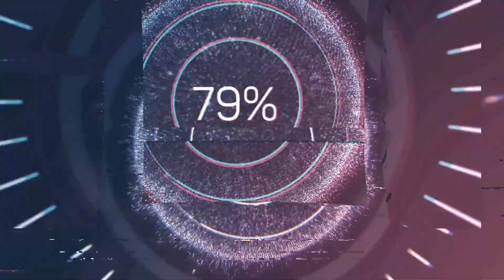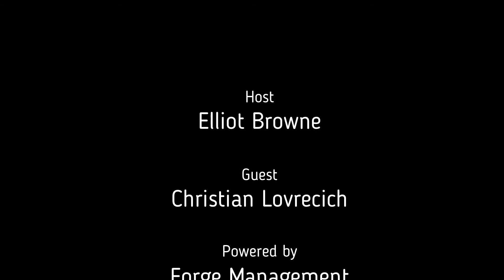C-19: Christian Lovrecich of Pixlfeed - How We Deal With it - Florida, USA (Ep 7)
Christian Lovrecich - Pixlfeed

Crossing over to the USA, Elliot enjoys a great chat with Christian Lovrecich who’s skills in sales and marketing have seen him and his company Pixlfeed in Fort Lauderdale, leverage digital media marketing to generate massive success in e-commerce for him and his clients. In being adaptable and working smart, Christian is thinking outside of the box right now and gives us loads to think about for making the right moves for the new world we find ourselves in.

This is a Compelling New Series where your host Elliot chats to people from not just in Essex, surrounding areas and the UK, but Worldwide too! All about how the recent disruption to all of our lives, has changed how they live and work. How they are dealing with it and what ideas, advice and support they have for everybody in life and business right now.

Essex Business Radio:
Spotify/iTunes - Essex Business Radio
iOS/Android - Essex Business Radio